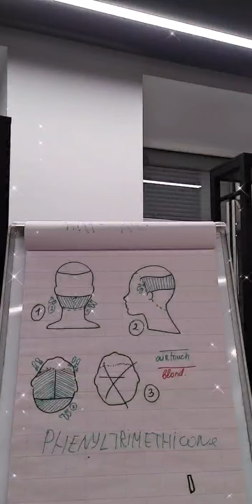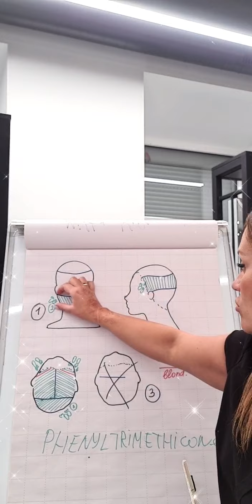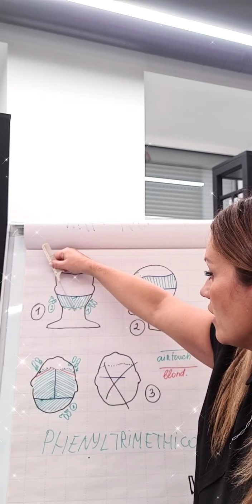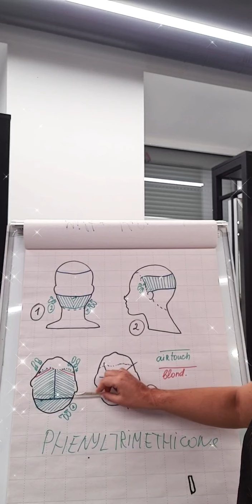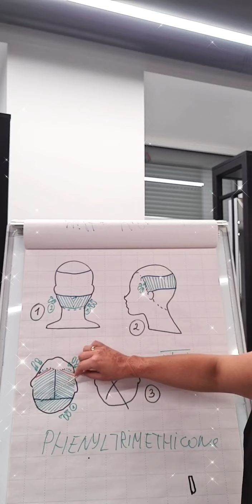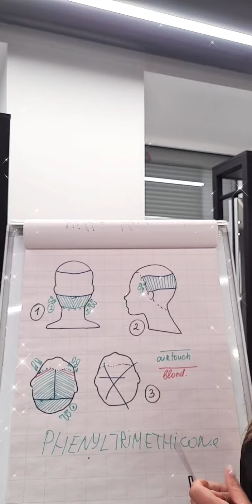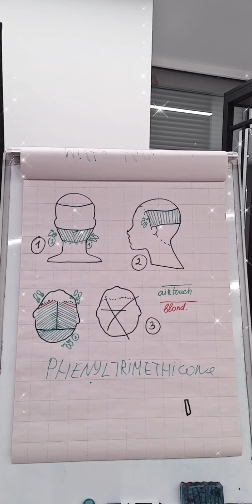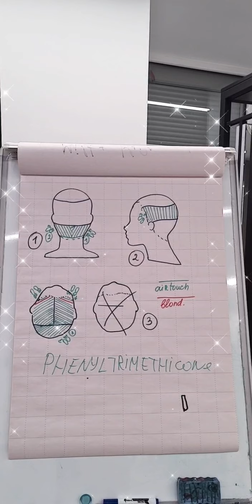Darbas su Folija ❤